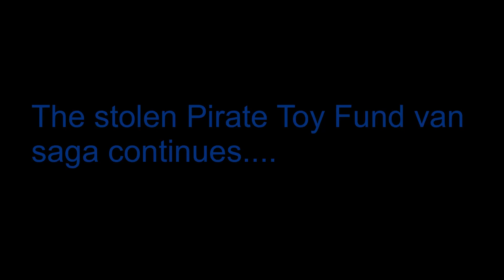More on the Pirate Toy Fund’s stolen van...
Help the Pirate Toy Fund by sponsoring your favorite Carousel Derby jockey at PTFDerby.com!